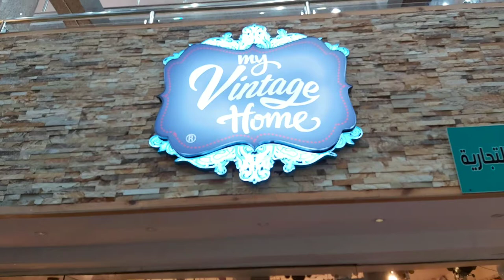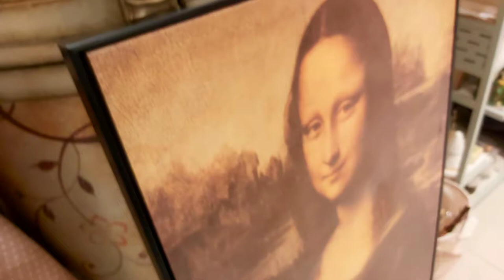My Vintage Home🔥Part 2|malayali youtuber|travel vlogs|malayalam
God bless...